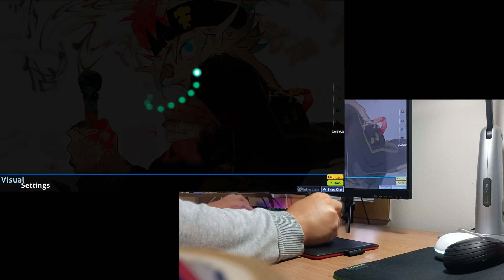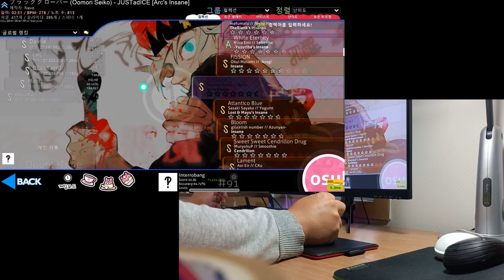JUSTadICE full ver DT live play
I don't know who cares about this, but I wanted to make it.